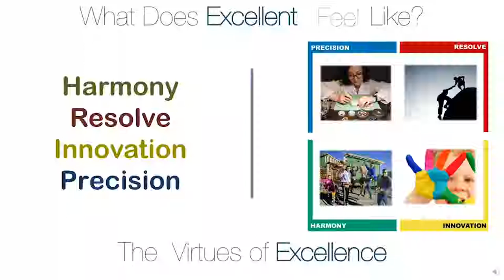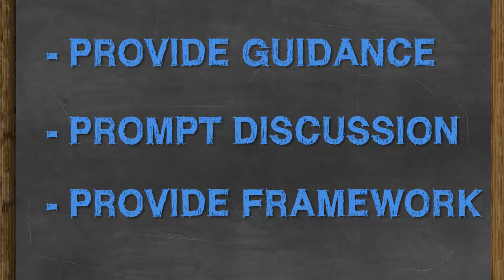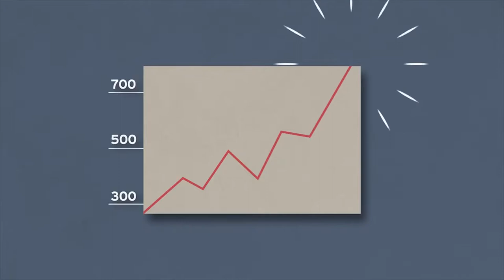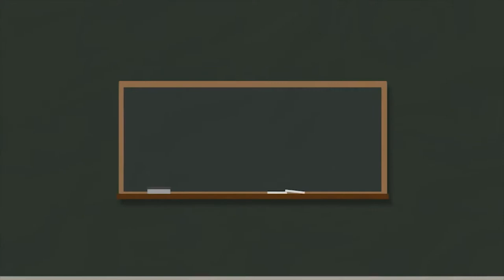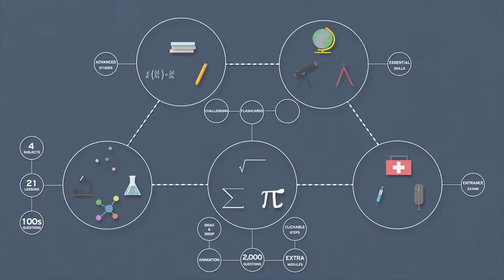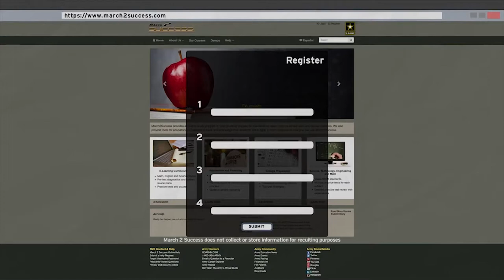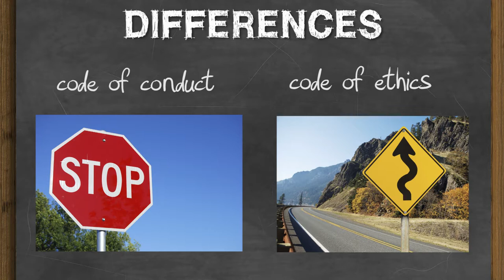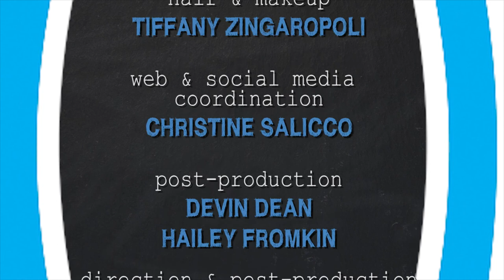DisruptED TV 212 Code of Ethics with Phil Rogers and Troy Hutchings Part 2 of 2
Phil Rogers, NASDTEC
The Executive Director is the Chief Executive Officer of the National Association of State Directors of Teacher Education and Certification. The Executive Director reports to the Executive Board, and is responsible for the organization's consistent achievement of its vision, mission, goals/guiding principles, and financial objectives.

Troy Hutchings, ETS  researches, writes, speaks, and develops materials on a national level in the areas of teacher sexual misconduct with students, educator decision-making, and the professional continuum-of-responsibility associated with a framework for an ethical and legal teaching practice. He provides training to numerous stakeholders including the U.S. Army, state and national policy groups, legal and investigative practitioner organizations, teacher education administrators, school district administrators and teachers, state teacher associations, department of education leaders, and licensing officials across the United States and Canada. Dr. Hutchings provides expert witness testimony in judicial hearings, actively collaborates with state, provincial, and federal agencies on policy initiatives. He has served as a Subject Matter Expert (SME) on projects as diverse as the development of the national Model Code of Ethics for Educators, the Georgia Educator Ethics Assessment, and a full-length interactive movie. His contributions to educator professional practices were recognized nationally by the National Association of State Directors of Teacher Education and Certification (NASDTEC) in 2009, when he received the Annual Doug Bates Award and gave the associated lecture.

Hutchings is Senior Strategic Advisor at Educational Testing Service (ETS) in Princeton, NJ, where he provides thought-leadership to research initiatives and practical applications in educator ethics. He has a record of full-time teaching, research, and administrative responsibilities at the university level spanning 15 years, and has also served as a high school administrator, teacher, and coach in public and private schooling environments for 16 years.